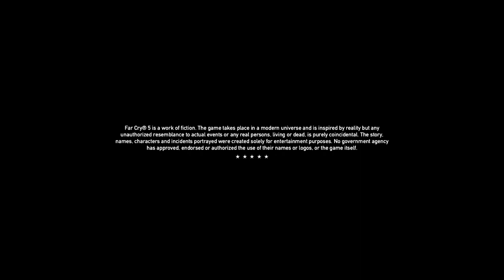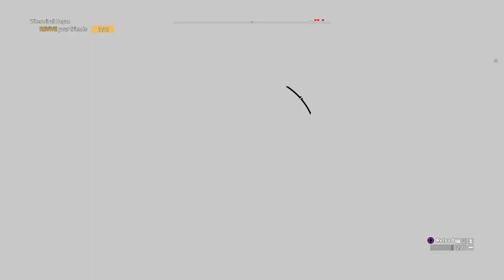Far Cry® 5 How to have 3 Companions